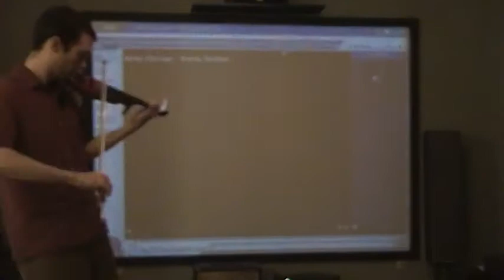Feet of Flames - Strings of fire (fiddle cover)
I re-recorded this after realizing that I didn't like my old version of it.  This version is considerably better.  Also somewhat faster.  =)